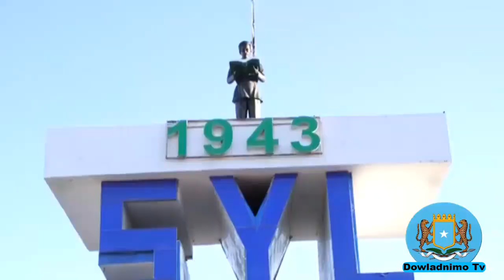DEG DEG:Mucaradka Oo Markale Cabsi Galiyay Farmajo,A/Madoobe oo Logaga Yeray Kenya,Shirqolka Farmajo